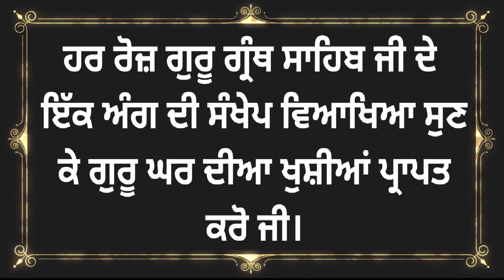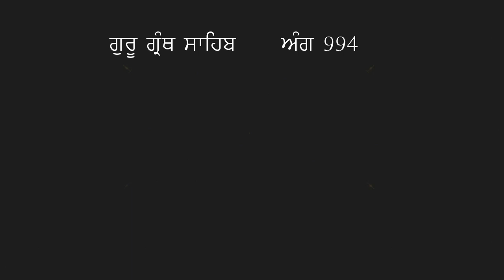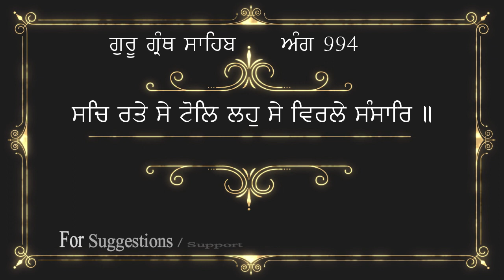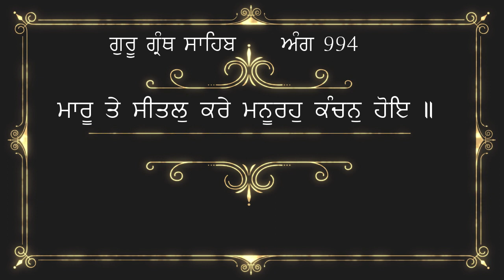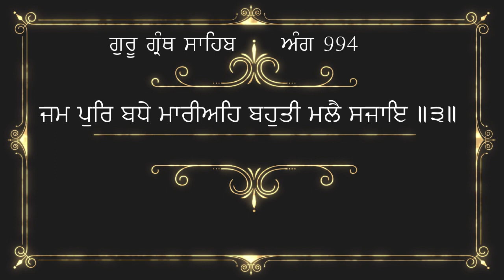ਅੰਗ 994 ਗੁਰੂ ਗ੍ਰੰਥ ਸਾਹਿਬ ਜੀ ਦੀ ਸੰਖੇਪ ਵਿਆਖਿਆ | Brief explanation of Ang 994 Guru Granth Sahib Ji